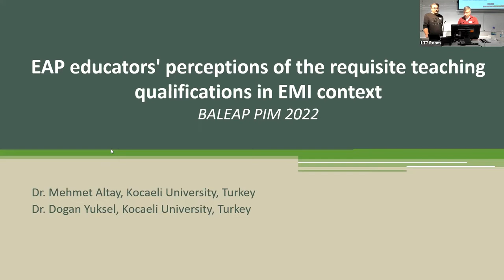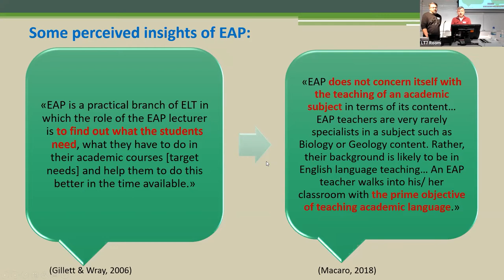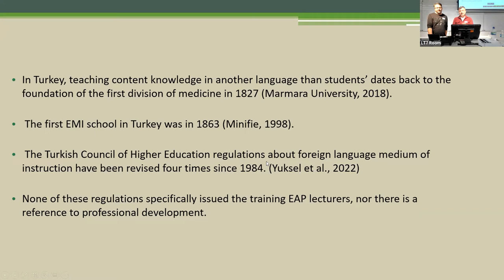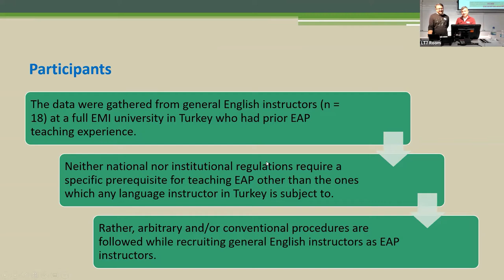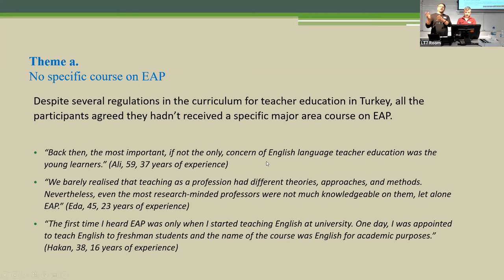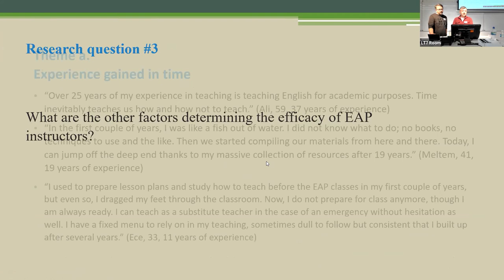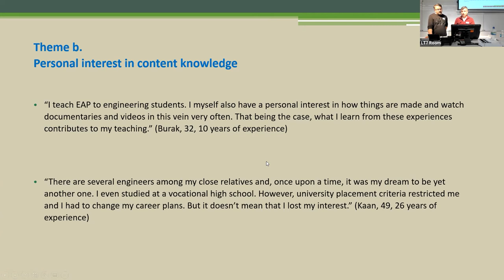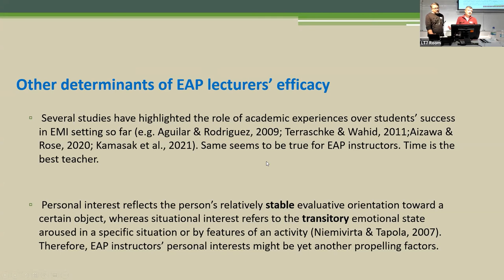EAP educators' perceptions of the requisite teaching qualifications in EMI context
This talk is part of the University of Sheffield BALEAP PIM: From EAP Teacher to EAP Educator, which took place in Sheffield on 12 November 2022. More information about the event can be accessed

Title: EAP educators' perceptions of the requisite teaching qualifications in EMI context
Presenters: Dr Mehmet Altay & Dr Dogan Yuksel (Kocaeli University, Turkey)

Abstract

Universities which adopt the Preparatory Year Model of EMI offer a kind of intensive bridging course at preparatory schools to novice students who do not have the requisite level of English proficiency to study in English (Macaro, 2018). Only after succeeding in this course can they start taking content courses at their faculties. In the Turkish context, the linguistic support to freshman students continues with a mandatory EAP course. Nevertheless, EAP educators are generally enlisted from among General English teachers of preparatory schools.

Previous research (Dearden, 2016), conducted in 55 countries, indicated that there aren’t enough qualified teachers to teach through EMI. Given that little (if any) is required to teach an EAP course, it is likely that EAP educators’ qualifications are subject to certain drawbacks. The current study aims to explore the academic challenges EAP educators (n=18) confront at an EMI university in Turkey. A semi-structured interview concentrated on their perceptions of (1) EAP training they received as a teacher candidate, (2) the adequacy of available professional development on EAP, and (3) other factors determining the efficacy of an EAP educator. Based on our content analysis, findings pointed out that the participants received insufficient training on EAP at university. Likewise, they have little or no opportunities for EAP professional development in their immediate environment. The most fundamental factors determining their efficacy are the individual ones such as the experience gained in time, familiarity with and personal interest in content knowledge.